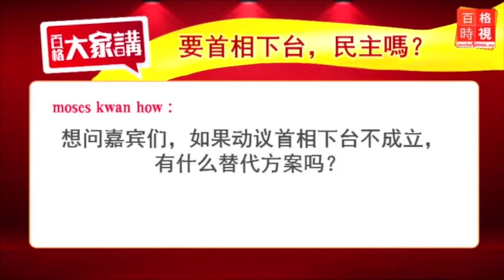不信任動議：如何合法讓首相下台？（4/5）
蔡添強說，在大馬的憲法下，合法的讓首相下台有許多管道。如果國會不信任動議被否決，但國陣內除了巫統的12個成員黨有勇氣要首相下台，就不成問題。鄭聯科則說，國陣領導層肯定有勇氣，但看法可能。